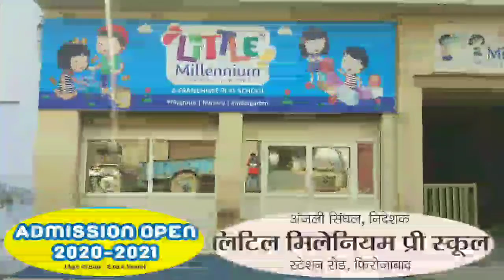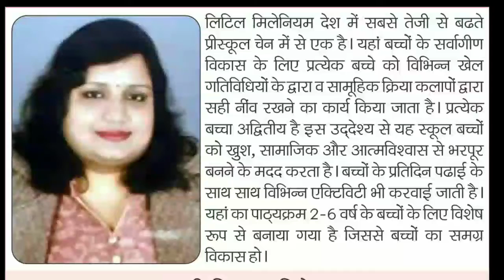विधुत विभाग संविदा कर्मियों में आक्रोश